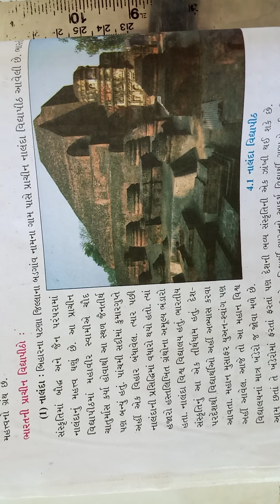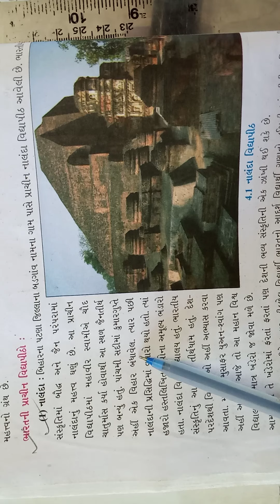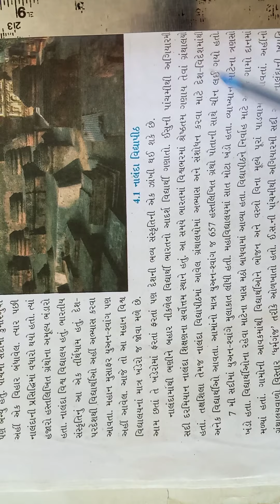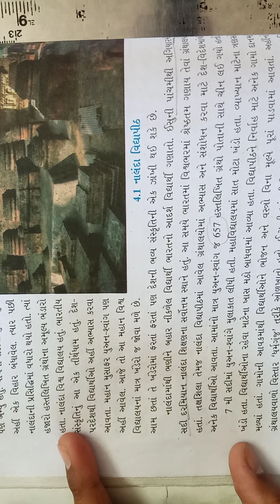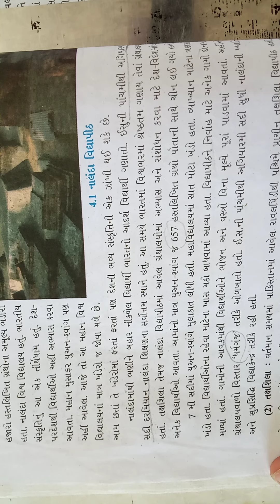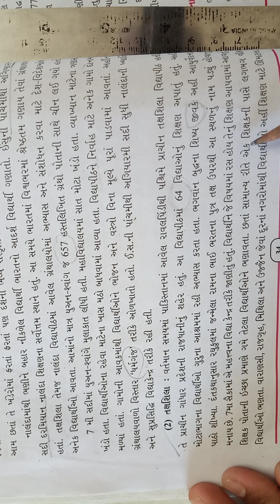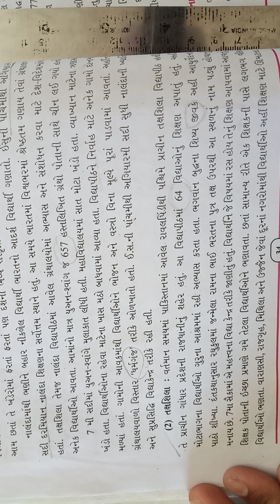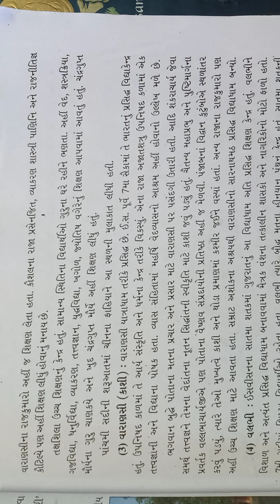Std 10 social chap 4 part 7